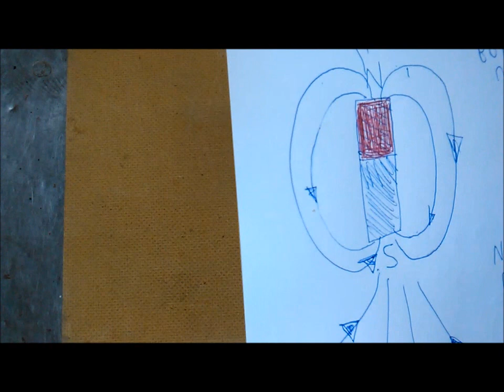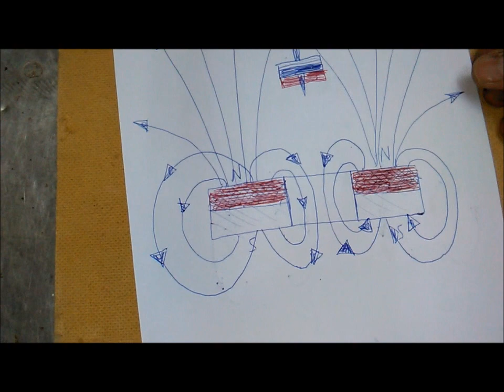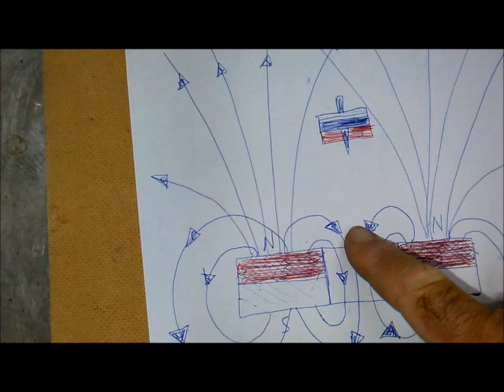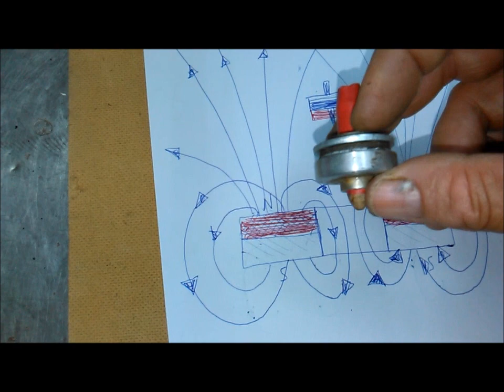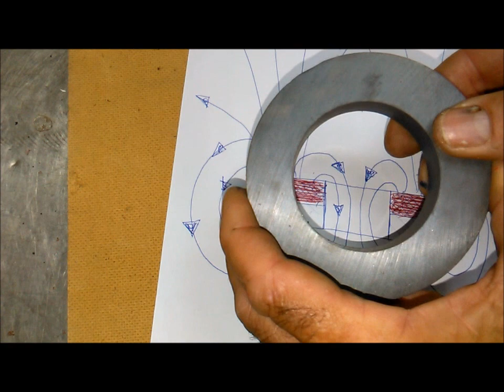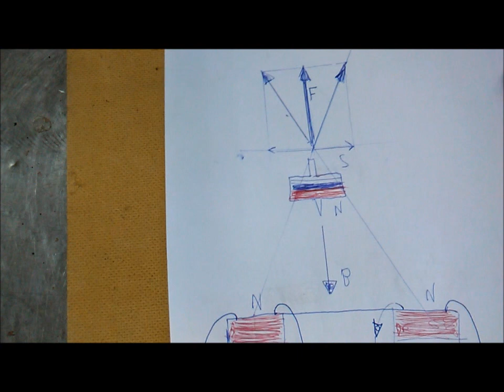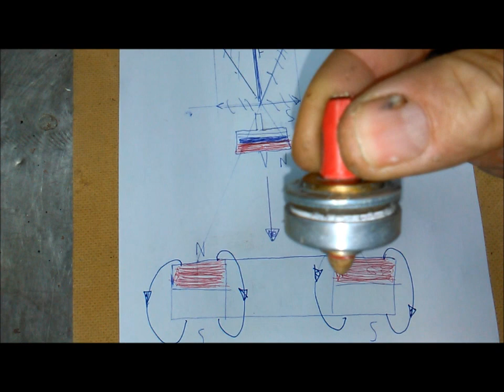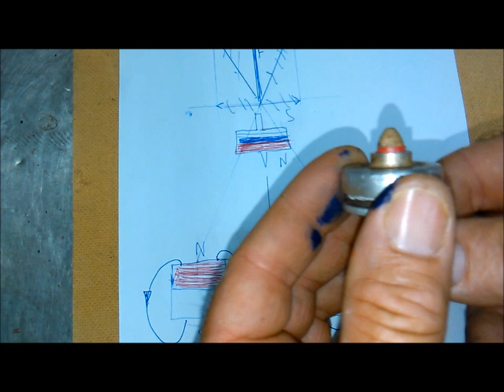LEVITRON MAGNETIC FIELD - ЛЕВИТРОН МАГНИТНОЕ ПОЛЕ/ ΜΕΤΑΙΩΡΗΣΗ ΣΒΟΥΡΑΣ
The  levitron   is  an  experiment   with a  spinning  top   that  flies  over  a   big   ring   ferrite  magnet. There is  also   a  small  ring  neodymium  magnet   inside  the  spinning top.The  same  magnetic poles  must be opposite  each  other .Near   the center   of the ferrite magnet, the  magnet attracts  the  spinning top  but   a little far  (5 cm or  more) the ferrite magnet   repulse   the  spinning top. You  can  see why  it happens  in  the  photos. The  balance  is very sensitive. We  put  iron washers  on the  spinning top ( to the  up side)  to  control the weight.In the  summer  the  spinning top   levitates  more easy  if  we  put it  in  the  freezer   for  a few minutes.The  spinning top  levitates  for about  three   minutes  or   20  minutes  if we put  it  in vacuum .
The  dimentions  here  are. 120X25X50    for  the  ferrite  magnet   and  27X5X16  (all in mm)   for the small   neodymium magnet.I put  a  ring of aluminium  around the  magnet to protect it. The   axis   of  the  spinning top   must  be  from  wood  or plastic.

Ένα   πείραμα  που  είδα  και  ήθελα να κάνω από  καιρό.Συνήθως   οι μεταιωρήσεις   γίνονται με συνδυασμό  ηλεκτρομαγνήτη και μόνιμου μαγνήτη   με ελεγχόμενο με   σένσορες  μαγνητικό πεδίο.Επίσης με  μόνο μόνιμους μαγνήτες υπάρχει     συνήθως   μερική πλευρική  στήριξη  του αιωρούμενου  μέσου  για έλεγχο των πλευρικών μετακινήσεων   και όχι πλήρης αιώρηση.(όπως
 μολύβια  που αιωρούνται οριζόντια   αλλά ακουμπάει η μύτη  σε  μία κόντρα).
 Δοκίμασα διάφορους συνδυασμούς  μαγνητών   και   έσπασα  και  κάποιους από αυτούς. Τελικά κατέληξα στους παρακάτω   χωρίς αυτό να σημαίνει    ότι  δεν  γίνεται  και  με  διαφορετικούς  μαγνήτες. Να  προτιμούνται  πάντως   μαγνήτες   ροδέλες  και  όχι    με  φρεζαριστή  τρύπα  (αυτός που αιωρείται).
Χρησιμοποιήθηκε  σαν βάση κάτω,  φερριτικός μαγνήτης  με διαστάσεις 120 Χ 25 Χ 50    και στη σβούρα ροδέλα νεοδυμίου 27Χ5Χ16  ( εξωτ. διάμετρος -ύψος - εσωτ. διάμετρος  σε χιλιοστά).Σαν  άξονας της σβούρας καβίλια ξύλινη  8 χιλ.Ο άξονας να είναι από μη σιδηρομαγνητικό   ελαφρύ υλικό (πολύ σημαντικό) . Εξωτερικό περίβλημα  ροδέλας  για προστασία (σπάει πολύ εύκολα)  ένα κάλυμμα αλουμινίου (μη σιδηρομαγνητικό υλικό) αλλιώς καλύψτε  με ταινία για προστασία. Σαν αντίβαρα  ροδέλες με μεγάλη τρύπα   σιδερένιες   και γέμισμα μέσα με μονωτική ταινία. Κάποιοι  γεμίζουν το δαχτυλίδι με φελλό   από μπουκάλι  (ή  εποξεική κόλλα δύο συστατικών) και αφού τρυπηθεί   περνά ο άξονας. Παίζει   μεγάλο ρόλο   το  βάρος   της σβούρας    το  οποίο αυξομειώνουμε σιγά σιγά με ροδέλες.Το  σύστημα να είναι καλά αλφαδιασμένο  ώστε οι άξονες του βάρους της σβούρας   και   ο άξονας ενέργειας της ανυψωτικής δύναμης  να ταυτίζονται.Αλλιώς δημιουργείται ζεύγος δυνάμεων ανατροπής   και η σβούρα πέφτει.Επίσης  τα αντίβαρα  μπαίνουν στο πάνω μέρος της σβούρας για να αδυνατίσουν   τον  αντίστοιχο πόλο  ώστε οι δυνάμεις ανατροπής να είναι μικρότερες.Προσωπικά   έκανα 1 βδομάδα στον ελεύθερο χρόνο πειράματα   για  να πετύχει το πείραμα. Δεν  έχει σημασία ποιος πόλος είναι επάνω   φτάνει  η κάτω πλευρά της σβούρας  να βλέπει ίδιο πόλο  στην   πάνω πλευρά του μεγάλου μαγνήτη.Εσπασα   δύο ροδέλες νεοδυμίου και   παράγγειλα δύο διαφορετικούς φερριτικούς μεγάλους  διαφορετικών μεγεθών. Ο μέγιστος χρόνος αιώρησης  που πέτυχα ήτανε 3  λεπτά. Μέσος όρος 2,5 λεπτά. Χρειάζεται πολύ υπομονή .Τον μεγαλύτερο ρόλο   παίζει η σωστή οριζοντίωση   και   η συμμετρική κατασκευή (ως προς τον άξονα της)  της σβούρας.Κάποιες   φορές   η   φυσική   οριζοντίωση  του  κάτω μαγνήτη  με αεροστάθμη   ή   αλφάδι   δεν συνέπεσε      με   την    κατακορύφωση   του μαγνητικού   άξονα. Αυτή  επετεύχθη με  διαδοχικές προσεγγίσεις  αλλάζοντας   πολύ ελαφρά την φυσική οριζοντίωση. (Εκεί   δηλαδή που δούλευε το πείραμα   δεν ίσχυε 100 %  η  οριζοντίωση με αλφάδι).Πιστεύω ότι  οφείλεται σε επηρεασμό του μαγνητικού  πεδίου  από γειτονικά    ογκώδη   μεταλλικά αντικείμενα (σιδερένια βάση τρικοχλίου εδώ , τρικόχλιο ,μεταλλική ντουλάπα δίπλα κλπ).Ανασηκώνοντας τη βάση  ελαφρά από τη μεριά που γέρνει η σβούρα   σιγά σιγά το σφάλμα διορθώνεται.
Και  κάτι   που ανακάλυψα   τελευταία. Αν όλα είναι σωστά   και  ξαφνικά   δεν  σηκώνεται για ώρα η σβούρα   φταίει η θερμοκρασία    του  καλοκαιριού   όταν πλησιάζει  τους 30  βαθμούς και ανεβαίνει κι'άλλο. Βάζουμε τη σβούρα για 5 λεπτά στην κατάψυξη   την  σκεπάζουμε με  τριμμένο πάγο  και  η διαφορά   στην ανύψωση είναι τεράστια. Έπιασα   3 λεπτά και   40  δευτερόλεπτα αιώρηση. Οι  μαγνητικές ιδιότητες των  μαγνητών νεοδυμίου  επηρεάζονται  πολύ εύκολα   από  την  θερμοκρασία.